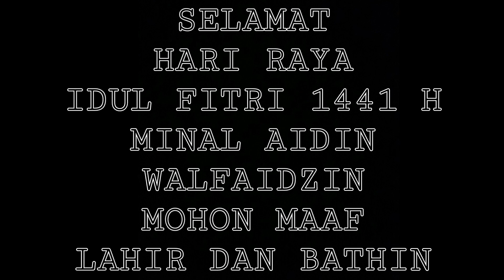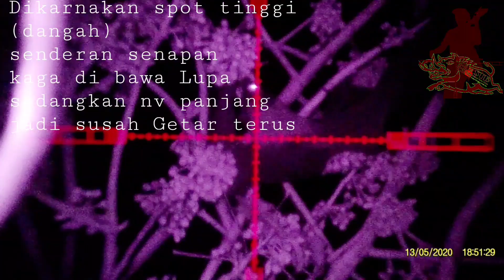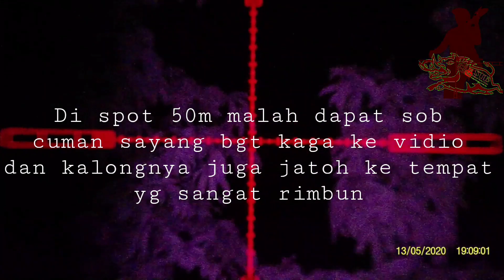BERBURU KALONG DI SPOT ISTIMEWA GOKIL |NIGHT VISION BUYUT ANGKER PART 9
Merasa konyol . gara gara senderan senapan kaga di bawa .. jarak 50m malah kena . senderin sama Tunggul Makam Berburu kalong malam seru dan gokil . Yuk ikuti terus perjalanan nya